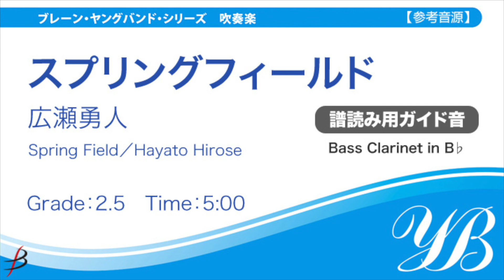【バスクラリネット／Bass Clarinet in B♭】スプリングフィールド／広瀬勇人 COMS-85072｜譜読み用ガイド音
明るくさわやかな序曲！オプション楽器の設定が多く、最少9名(工夫次第ではそれ以下)で演奏可能！